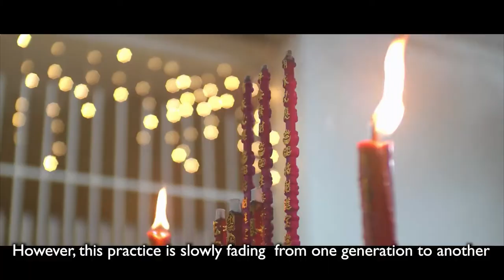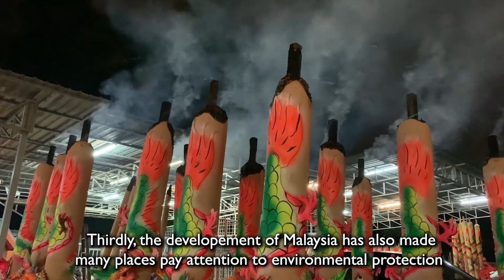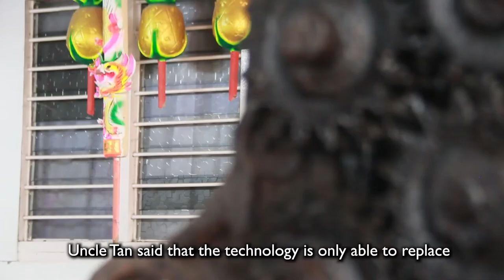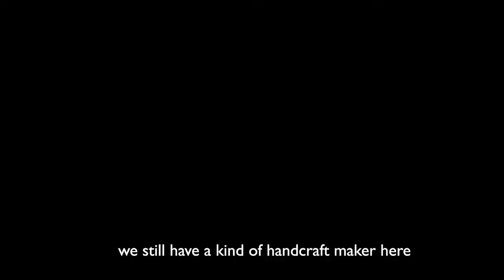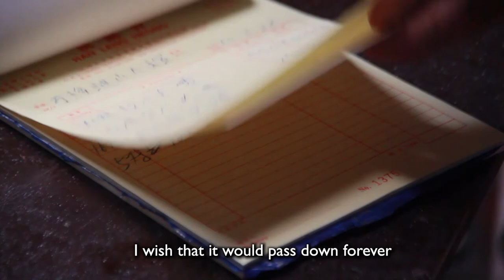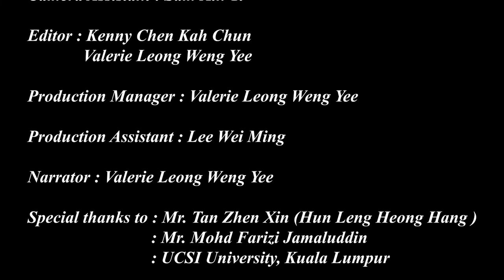Dragon Joss Stick "The Birth of Dragon" Taiping, Perak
SM307 Documentary Production produced by UCSI University students